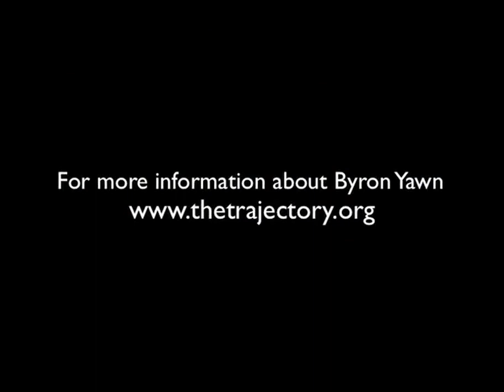How Should Christian Fathers Have the Sex Talk with Their Sons?